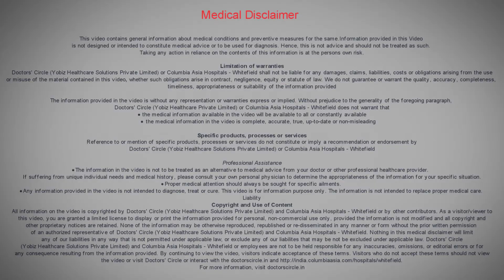What are the possible side effects of cataract surgery?-Dr. Dipali Prabhu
Cataract surgery is nowadays done with the latest technique called as phacoemulsification. The chances of complication in phacoemulsification are very less. The kind of complications that we can see can vary from minimal blur in the vision from the first post op day to serious complications like the posterior capsular rupture or corneal edema. Most of the complications can be managed with the help of drops and as well as oral tablets. Some however need intervention in the form of a second intraocular surgery.